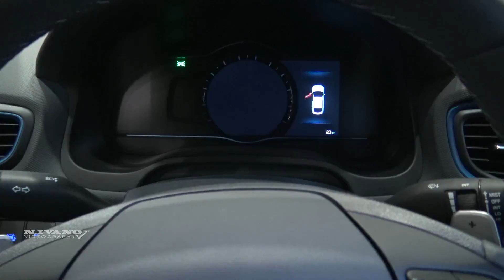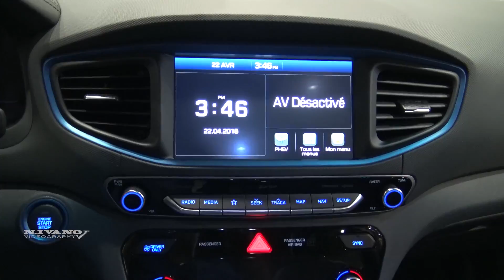2018 Hyundai Ioniq Electric Plus - Exterior And Interior Walkaround - 2018 Montreal EV Show